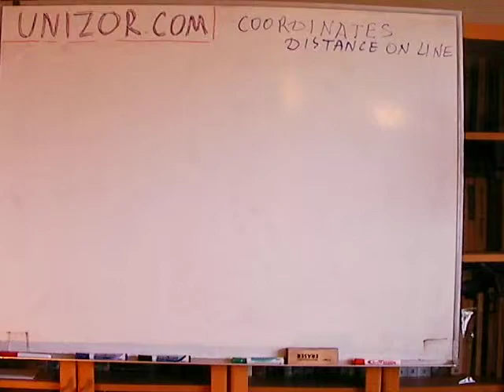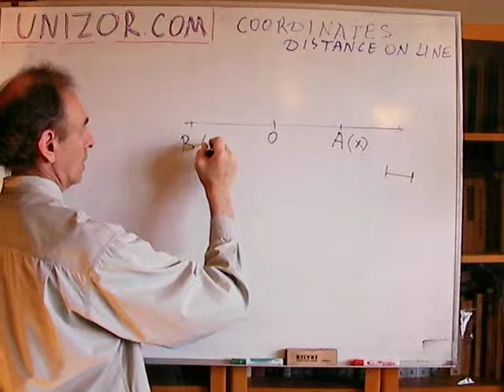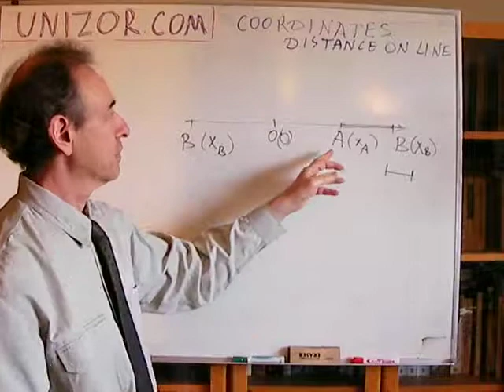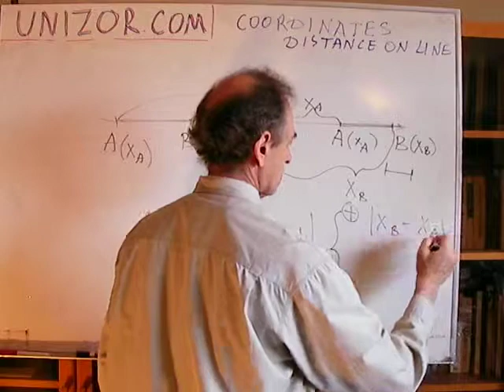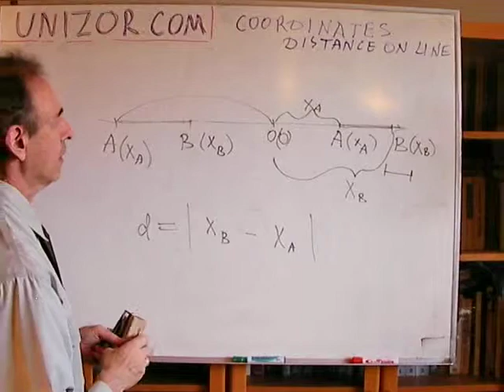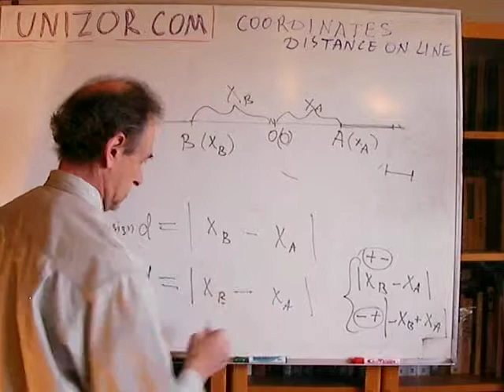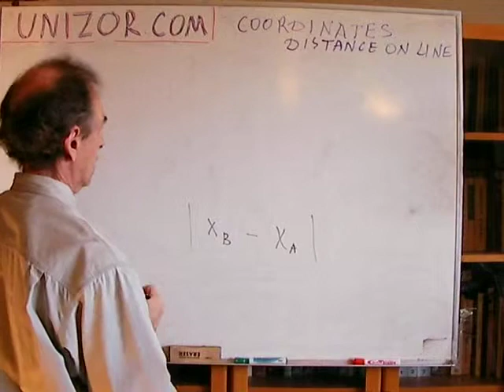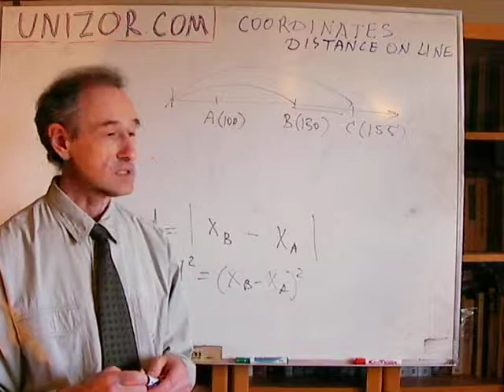Unizor - Math Concepts - Coordinates - Distance on a Line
Let's assume that on a given line with Cartesian coordinates with origin O we have two points - A at coordinate xA and B at coordinate xB.
What's the distance between these two points expressed as a function of their coordinates?

The formula for a distance d between A(xA) and B(xB) is:
d = |xA−xB|
or, equivalenty,
d² = (xA−xB)²

Proof

The distance from A to B expressed as a function of their coordinates depends on positions of these points relative to the origin O. Let's consider all the different cases.

1. A and B are both on one side of a line relative to origin O.
In this case the signs of their coordinates xA and xB are the same. The absolute values of coordinates are distances from the origin and, since they are on the same side from the origin, the distance between them is the absolute value of the difference between absolute values of their coordinates:
|d| = ||xA| − |xB||.
If both xA and xB are positive, it's equal to
|d| = |xA − xB|.
If both xA and xB are negative, it's equal to
|d| = |(−xA) − (−xB)| =
= |−xA + xB| =
= |−(xA − xB)| =
= |xA − xB|,
which is the same as in a case when both points are located on the positive side of the origin.

2. A and B are on opposite sides of a line relative to the origin O.
In this case the origin O lies in between A and B and the signs of their coordinates xA and xB are opposite, one is positive, another is negative. Their absolute values are distances from the origin and, since they are on the opposite sides from the origin, the distance between them is a sum of absolute values of their coordinates:
|d| = |xA| + |xB|.
We know that xA and xB have opposite signs. If xA is positive and xB is negative, the sum of their absolute values equals to xA − xB. If xB is positive and xA is negative, the above expression equals to xB − xA. In any case, we can always write it as
|xA − xB|,
which proves that in this case we also have the same formula as in case 1 above when points are positioned on the same side from the origin O:
|d| = |xA − xB|.

Obviously, the above formula with absolute values is equivalent to
d² = (xA−xB)²
No special consideration should be given to a case when one or both coordinates are zero. Both cases above would serve well in these cases.
End of Proof.